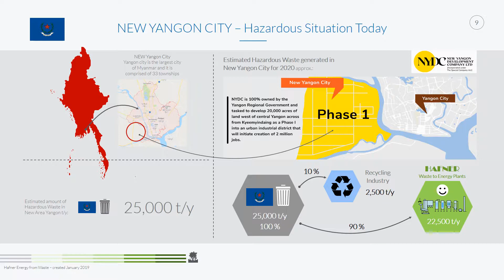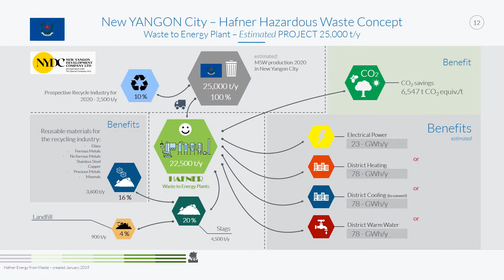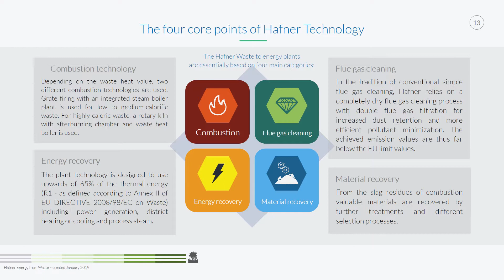Yangon Hafner Haz Concept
Local Agent:
Ms.  Beatrice Bridi
Managing Director

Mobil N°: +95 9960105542